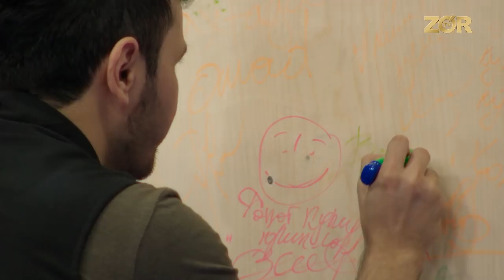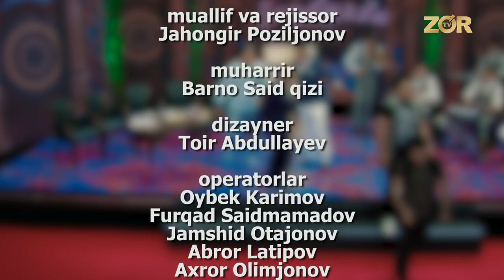Xontaxta 30-soni (Rash Tohtahunov, Sarvar va Komil, Valijon Shamshiyev 26.09.2017)